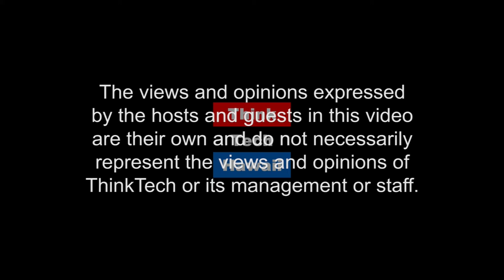Law Enforcement Is Now Using Available Online Genetic Information (The Cyber Underground)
The Golden State Killer committed more than 50 rapes and 12 murders in California from 1976 to 1986 before law enforcement used cellphone records or big data to solve crimes. Recently, investigators in California used DNA from crime scenes and plugged the genetic profile into a commercially available online genealogy database. They found distant relatives of the killer, James DeAngelo, and traced their DNA to him. This confirms online genealogy databases can be used to find anyone.  The hosts for this episode are Dave Stevens and Andrew Lanning.